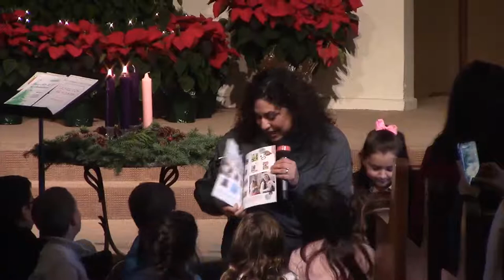Glendale Adventist Academy Chorale Christmas Concert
The service took place on Sabbath, December 7, 2019 in the Santa Clarita Seventh-day Adventist Church